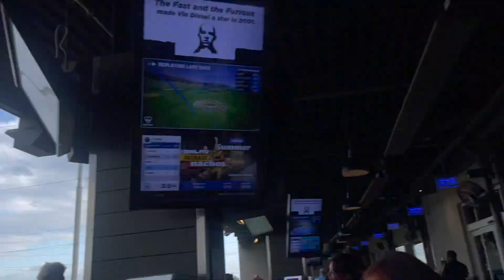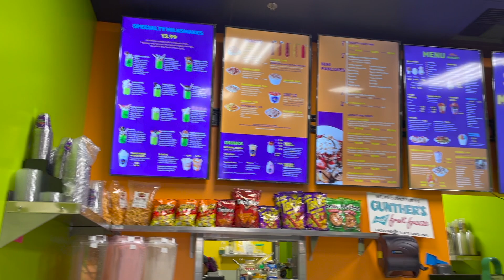VLOG THREE: Behind The Scenes Days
This one isnt very entertaining but you do catch some behind the scenes snippies that I do very much hope you enjoy!

Let me know what other things you guys would like to see. TBH I dont really know what to film or not film so please help me out!

FTC: not spon.